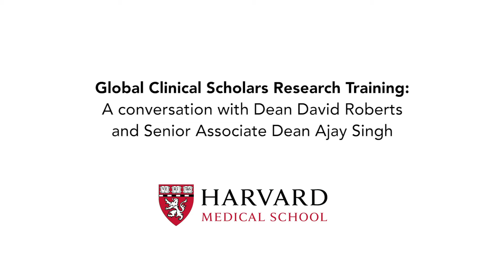Q&A with the Deans — Global Clinical Scholars Research Training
In this webinar, David H. Roberts, MD, Dean of External Education, interviews Ajay Singh, MBBS, FRCE, MBA, Senior Associate Dean, Postgraduate Medical Education, on the highlights of the Global Clinical Scholars Research Training certificate program. The session further dives into the program details and addresses frequently asked questions about the content, the learning model and much more.